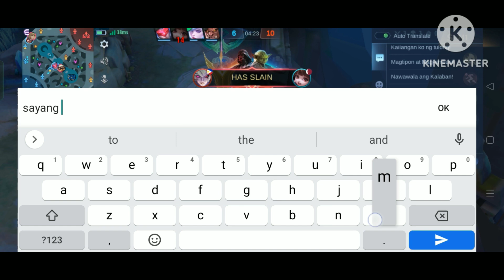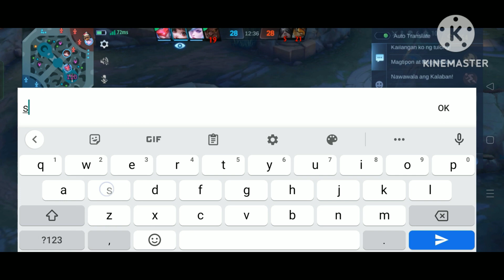April 14, 2023